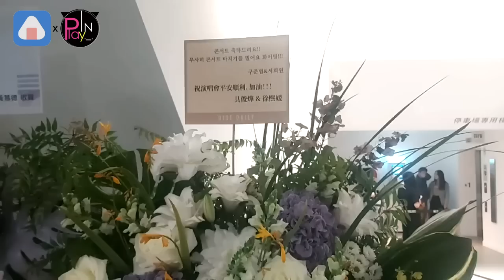具俊曄為了他合體大S 一個貼心舉動真的被暖到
怎麼有姐夫的地方就是很貼心